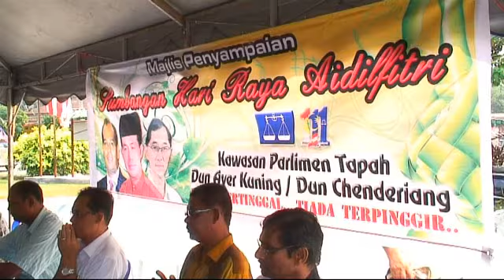SUMBANGAN HARI RAYA DARI DATO SAMSUDIN